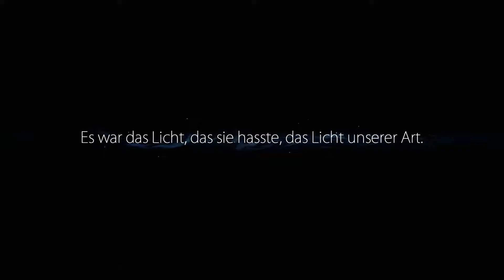Ori and the Blind Forest Part 6: Rasante Flucht aus dem Ginsobaum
Let's Play Ori and the Blind Forest Part 6: Rasante Flucht aus dem Ginsobaum [100% / Deutsch]
Nun ist es so weit, Ori and the Blind Forest geht an den Start! Es wurde von Moon Studios entwickelt und am 11.März 2015 für Xbox One und Windows released.
Es zählt zu einem meiner absoluten Highlights im Jahr 2015, da es sowohl grafisch, als auch vom Sound her absolut überzeugen kann. Gameplay und Atmosphäre sind ebenso absolute Oberklasse.
Ich werde zu 100% spielen und wie  immer versuchen euch so viel wie möglich zu zeigen!

Es werden außerdem jede Menge Let's Play's folgen die ich alle in eine Liste zusammengeschrieben habe. Diese Liste findet ihr auf meinem Kanal.
Seit September 2015 bin ich zudem auf Twitch unterwegs, wo ich euch jeden Tag ab 20.30 versuche zu unterhalten.

Falls ihr auf dem neuestem Stand bleiben wollt ( Wann kommt das nächste Video?, Welches Spiel wird gestreamt? ) könnt ihr mir gerne bei Twitter folgen.

Ich freue mich sehr auf die kommende Zeit zusammen mit euch und hoffe das euch mein Content den ich bringe gefällt!